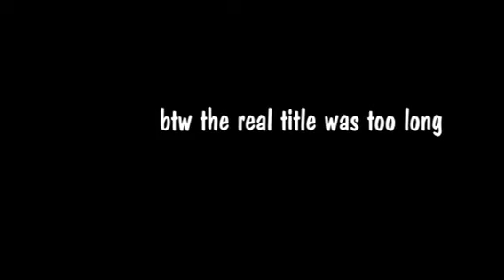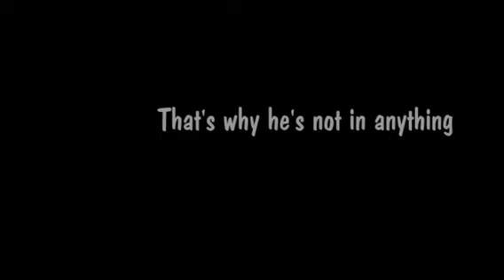Harry fights Sam in a classroom - THE MOVIE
btw this was our english hw so don't judge.